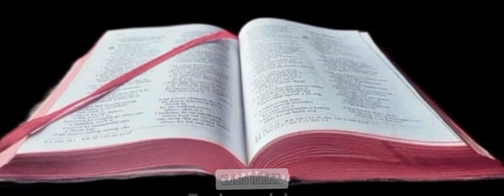Ezekiela bung 9, 10.